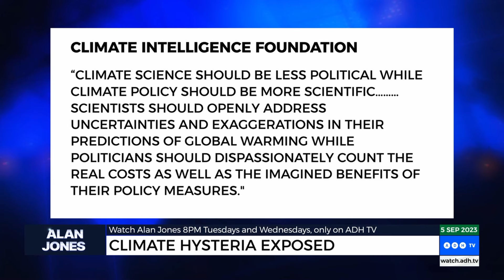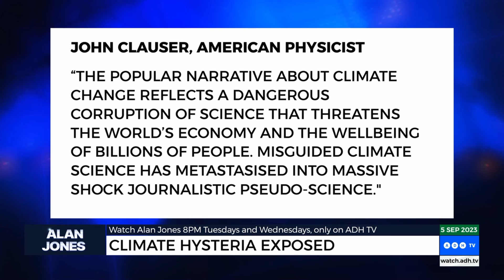Alan Jones on the climate emergency hoax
"Professor John Clauser won last year's Nobel Prize for physics. He's become the 2nd Nobel laureate to sign the climate declaration joining 1600 other scientists rebuking the idea of a climate crisis."

Twitter.com/adhtvaus
Facebook.com/adhtvaus
Instagram.com/adh_tv